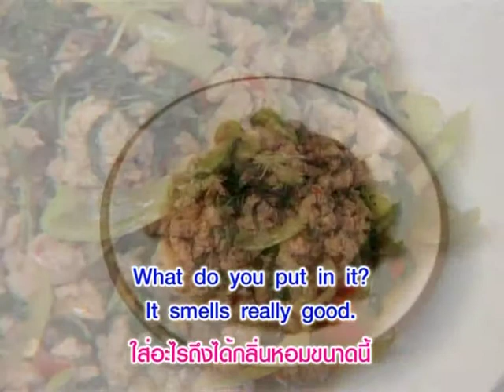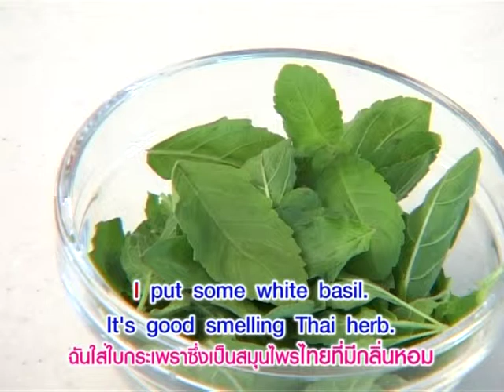Yes You Can สมุนไพรไทย..อาหารจานผัด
หมวดอุตสาหกรรมอาหาร ตอนที่ 4 สมุนไพรไทย..อาหารจานผัด